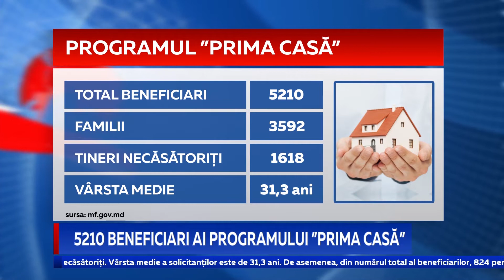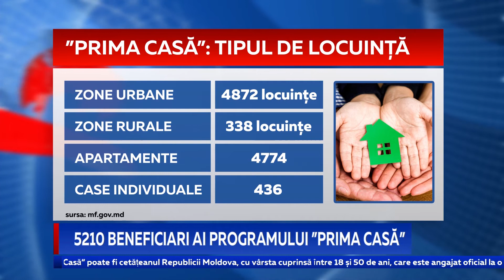5210 BENEFICIARI AI PROGRAMULUI ”PRIMA CASĂ”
5210 locuitori ai țării noastre și-au procurat până în prezent o locuință prin programul guveramental Prima Casă. Suma totală a creditelor acordate de bănci este de  2,62 miliarde lei, iar valoarea totală a garanțiilor active constituie 1,31 miliarde lei.